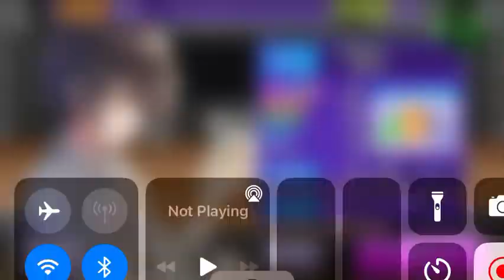d4dj on 1.0 speed